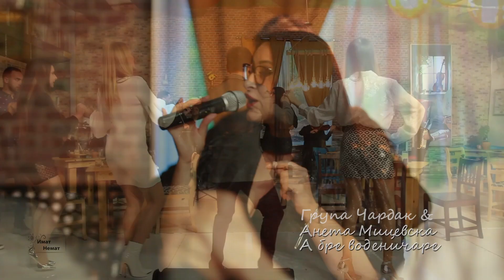Македонска народна музика- "ИмаТ немаТ" -Сезона 1 емисија4